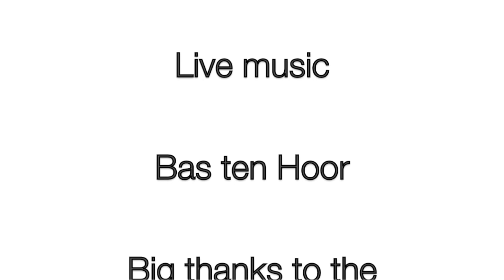Prana Dance Experience - Dutch Festivals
Moksha - Embody Your Freedom ! Impressions of the Prana Dance  experiences at some great festivals over the last years as we have been building this work, exposing and sharing,  Let go let flow and embody the rhythms of the dance of freedom , M o k s H A